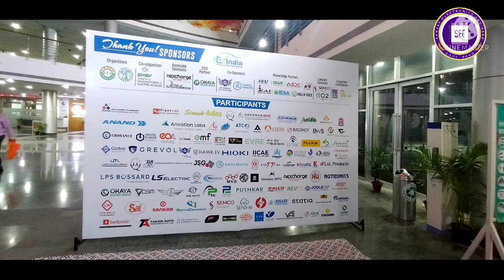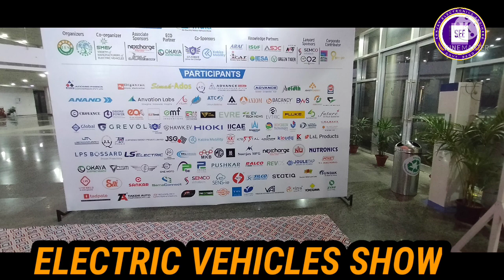Ev electric vehicles show in Greater Noida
Sanjay la shah